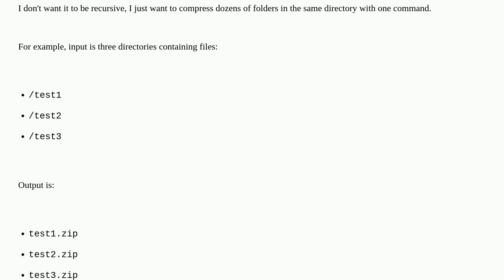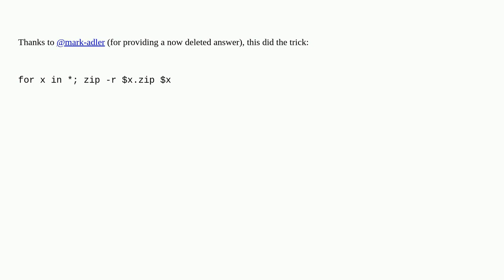Compress each directory to its own Zip file from command line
A special thanks goes out to the awesome community

  compression zsh command-line zip macos